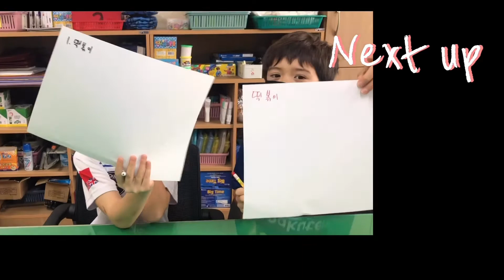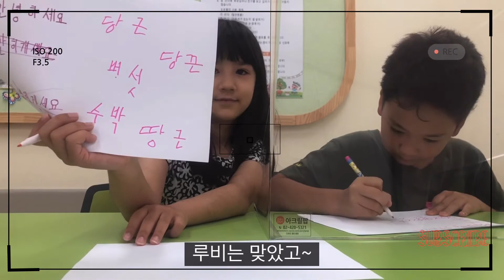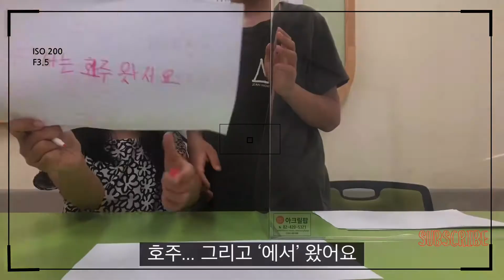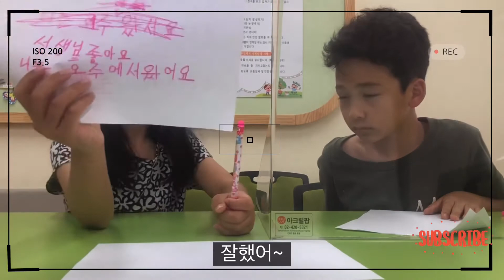🇰🇷🇦🇺한국에 사는 외국인 초등학생들의 생각은? Foreign students who live in Korea. Life in Korea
찾아가는 다문화교실 한국어 수업 학생들과 그들의 생각을 들어보는 시간을 가져봤습니다.